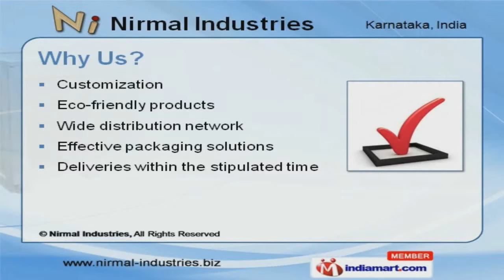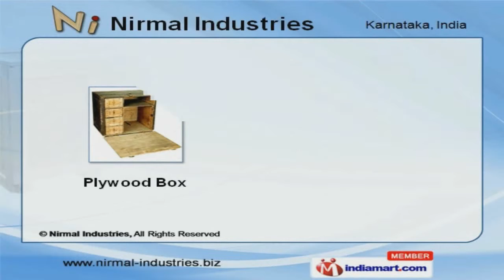Wooden Products by Nirmal Industries, Bengaluru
Welcome to Nirmal Industries, Manufacturer and Exporter of Wooden Products and Wooden Packaging Products. The company was established in the year 2005. Our Latest manufacturing techniques and international standards make us different from others. Wide distribution network, Effective packaging solutions and Deliveries within the stipulated time make us the first choice of our clients. We offer a vast range of Wooden Box, Plywood Board and Pallets. Our Wooden Boxes are in huge demand across the global markets. Wooden Pallet and Crate offered by us are a class apart. Our Hard and Plywood Board are best in the industry. We also provide Plywood Box and Pallets at industry leading prices Along with that we offer Plywood Crates and Cases that are extremely reliable. Our Wood Heat Treatment Services are widely acclaimed in the market.